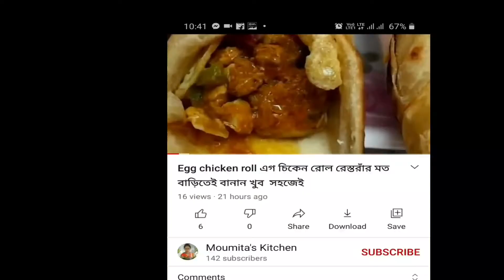এইভাবে বাড়িতে বানান সুস্বাদু অভিনব এঁচোড়ের বিরিয়ানি আর সকলের মন জয় করে নিন // jackfruit biriyani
# deliciousjackfruitbriyani
  এইভাবে বাড়িতে বানান সুস্বাদু অভিনব এঁচোড়ের বিরিয়ানি আর সকলের মন জয় করে নিন ।
খুব সহজ এই রান্নাটি বাড়িতে অবশ্যই বানান ও কমেন্ট বাক্সে জানান কেমন হল।
 Make jackfruit biriyani in this summer and surprise your family members and friends
please inform me how it is in comment box